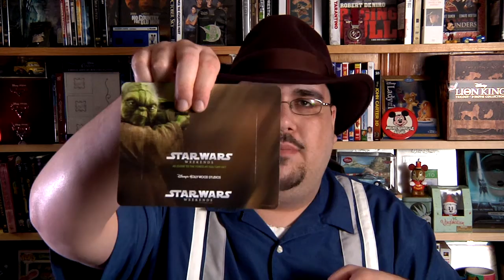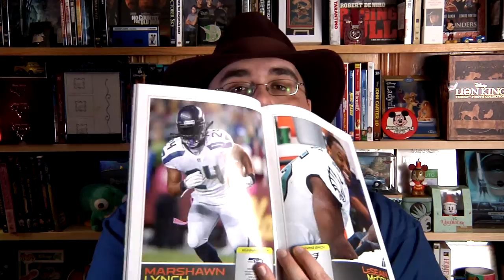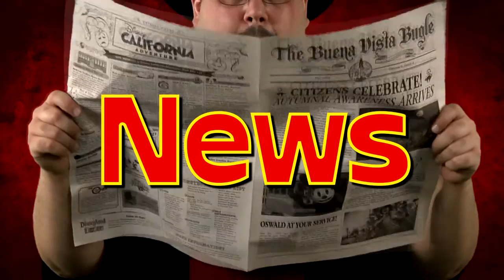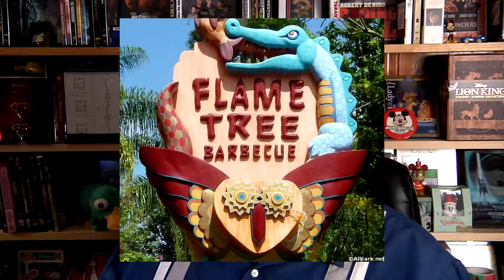File91e’s Disney News & Reviews (Golden Zephyr [DCA] & Alice in Wonderland [DL])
Hey guys and gals, this week I'm reviewing the Golden Zephyr ride in Disney's California Adventure. Also I will review and take you along with me on my ride through Alice's Adventures in Wonderland or just known as the Alice In Wonderland dark ride in Fantasyland in Disneyland.